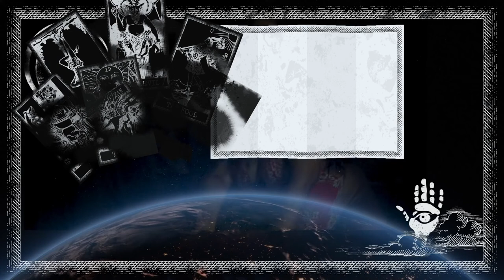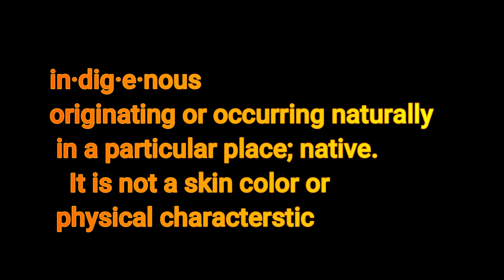TINAHEALS ON CKIARA NATION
MUST WATCH!! Ckiara Nation, Tina Dispels myth of Lilith, Hidden Female History, Sacred Sexuality...
Welcome back to Ckiara Nation
We continue with our very special guest Tina Heals from Tinaheals.com, who is an Astrologist, Women's History researcher, Bollywood writer, tarot card reader, and activist. In parts 1 and 2 she gave us a small bio and initiated us into the secrets of the Universe, planets, sacred sexuality, cancer sign, revered ancestral temple Priestess aka Sex workers path from incarnation.
Today she continues with:
*More in-depth Dark Moon Lilith understanding (you can go to her channel for the rest 12 signs in black moon Lilith)
*BDSM can heal men
*The path to Sacred sexuality in modern times,
*A little on our female hidden histories (female warriors),
*Females writers writing as men, the second sex
*Sex as a tool for healing and much more!